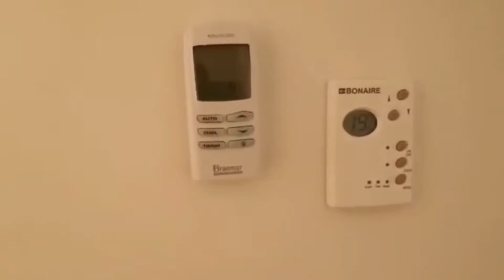Video Tour - 69 Trevor Crescent, Truganina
Now Leasing - 69 Trevor Crescent, Truganina

Astonishing family home in "WESTBROOK" estate.
Reliance Real estate is proud to present this "NEAR NEW" astonishing family home in "WESTBROOK" estate. This amazing home provides a comfortable family living. The sustainable design of this home offers multiple living areas and the orientation in such a way that it will astonish you in every sense.

This beautiful home has all the quality features and style that your friends will envy. Incredible with its design and size. This remarkable house is comprising of :

# Four spacious bedrooms (master bedroom with WIR and ensuite)
# Formal Lounge and separate living/ family area
# Separate laundry with linen cupboards
# Central bathroom
# Central ducted heating

# New Stainless steel appliances with 900mm cook top, oven & dishwasher (installation pending)
# Double lock up remote garage with rear and internal access
# Low maintenance front and back yard

Accessibility

# 2.4kms to Tarneit railway Station
# 2.5kms to Tarneit Central Shopping centre
# 2.5kms to Medical centre
# 2.6kms to Wyndham village shopping centre
# 3.7kms Baden Powell College
# 2.7kms to Thomas Carr Catholic College

**Front landscaping photo is for illustrative purposes only**

Please see the below link for an up-to-date copy of the Due Diligence Check List